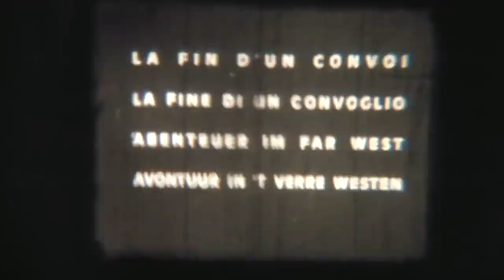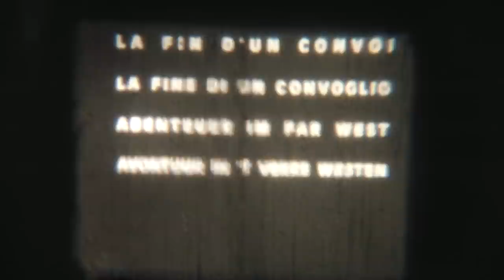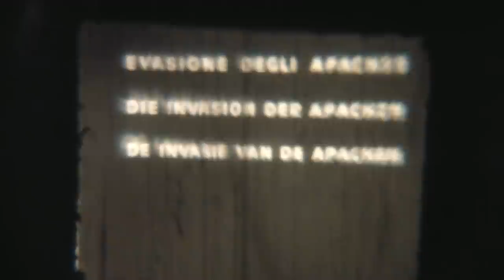Western Film [DUX] [ca. 1950-1960] / Part 3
Die Qualität ist ziemlich schlecht, da der Film vermutlich schon zu alt/kaputt ist.